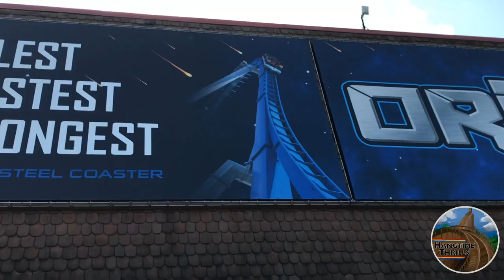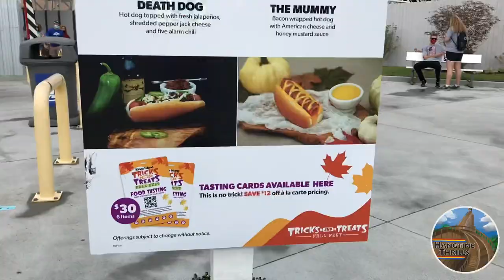Kings Island Tricks & Treats Fall Fest Review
In today’s video we review the all new Tricks & Treats Fall Fest event that is now taking place at Kings Island.

My Gear:

iPhone 7
iPhone 11
iPhone 8+
iVue Rincon 1080P

This means that everything in the video can be used with proper credit given to my channel.

Tags (ignore)